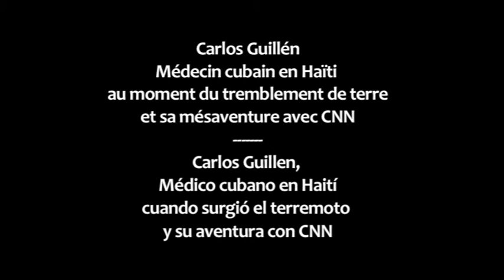ATTENTION MEDIAS! - CUIDADO MEDIOS "INFORMATIVOS" (Español St Français)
CNN !
ATTENTION MEDIAS

Nous pensons être informés par les journaux, la télévision
Mais de plus en plus nous sommes réduits à être des "consommateurs."
La publicité commerciale nous vend n'importe quoi "Sainte Croissance" oblige... et la publicité politique veut nous imposer un modèle de société, nous devons CROIRE sans nous poser de questions, et pour se faire tous les moyens sont bons y compris la manipulation, les demi-vérités, le mensonge.De plus en plus nous devons prendre de la distance et apprendre à vérifier ce qu'on nous présente comme information.